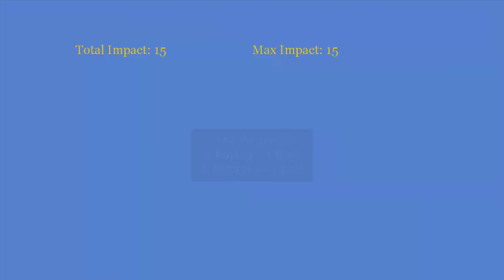Full Contact Racing (12/29/2009)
Official description: Oval track racing inspired by British stock car racing where contact is encouraged and necessary to win. Crash and bang your way to victory with 5 player online multiplayer or practice and experiment with physics in single play test drive mode.

RELEASE DATE: 12/29/2009
DEVELOPER: DennisMac
GENRE: Racing & Flying
Offline players 1
System Link 2 - 5